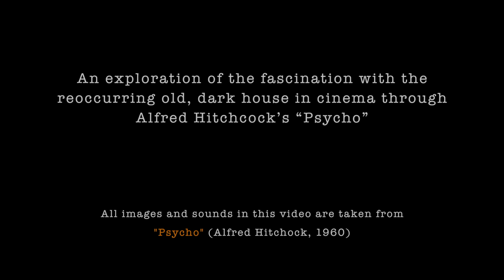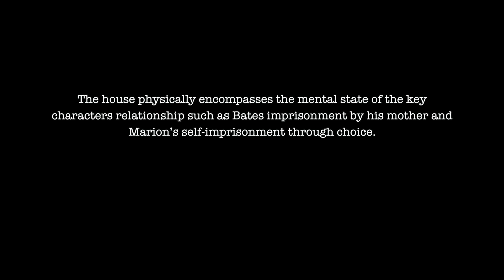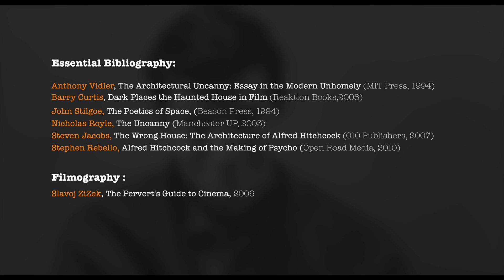Video essay on Hitchcock film "Psycho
Jose Pereira explore the world of Hitchcock's "Psycho". Looking at the three ego's of Norman Bate's character as he moves through the narrative inside the house.

All images and sound in this video are from the Psycho film